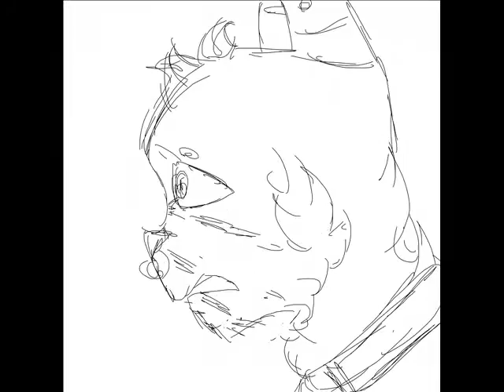Im Afraid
Hello, hello everyone. I'm sorry about not uploading anything for like two months. I've been having a huge lack of motivation, so this was something to push me back into being motivated.

I've also been dealing with a bit of depression, so sorry about that.
Music is: Afraid by The Neighborhood

UPCOMING VIDEOS:
Envyeyes- Time of Dying [remake]
The Doctor is Dying
Confront! You look so cool [fantrolls]
Run for Your Life [ Brighty and Shadowstar]